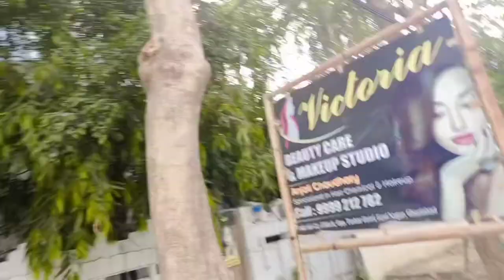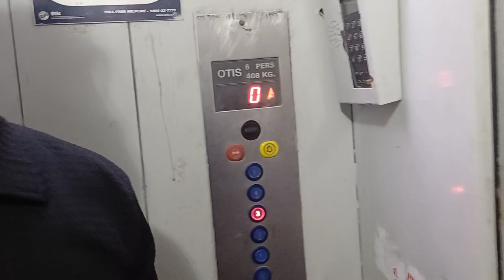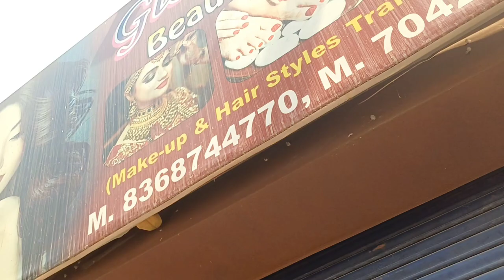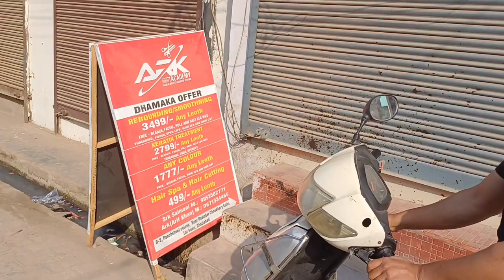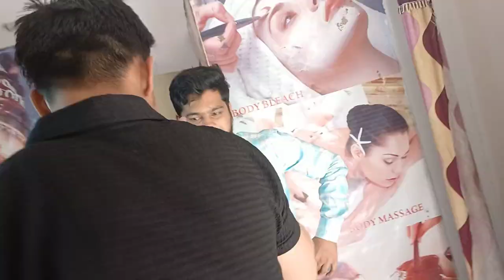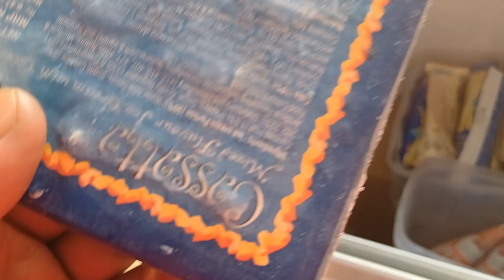My 1st vlog eid Mubarak